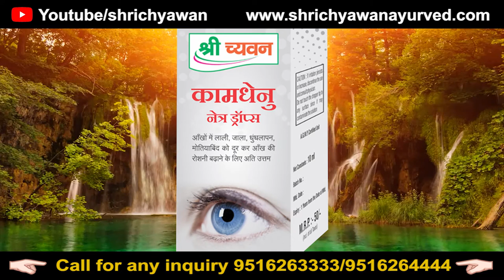मोतियाबिंद को जड़ से ख़तम करने के लिए || Shri Chyawan Ayurved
च्यवन का आयुर्वेदिक प्रोडक्ट्स का ऑनलाइन आर्डर कर सकते है |
Whats App करें:- 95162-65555 से भी आर्डर कर सकते है |